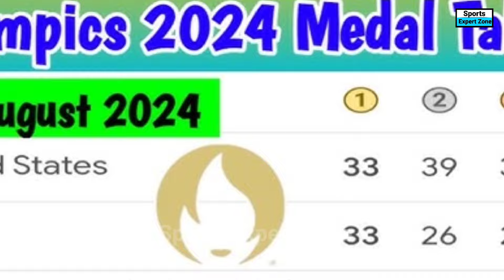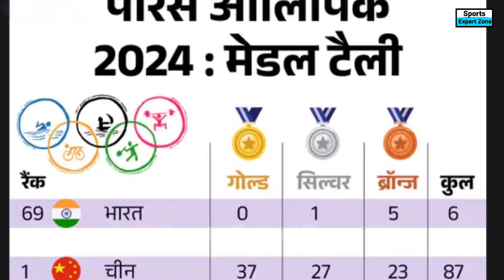Paris Olympic 2024 Medal Tally - Medal Tally Olympic 2024 11 August - India Medals in Olympic 2024 l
Paris Olympic 2024 Medal Tally - Medal Tally Olympic 2024 11 August - India Medals in Olympic 2024

HasTags :-

Peris Olympic 2024
Peris 2024 Olympic
paris olympics 2024
olympics 2024
Paris Olympic Today Medal Tally
Paris Olympic India Medals List
Paris Olympic 2024 Medal Tally
Olympic 2024 India Medals List
Paris Olympic 2024 Medal List
Neeraj chopra ka Final Match kab hai
India ne Olympic mein kitne medal jite Hain
Medal tally Olympics 2024
Medal teble Olympic 2024
Olympics 2024 medal tally
Paris Olympics medal tally 2024
Medal list Paris Olympics 2024
 8 August Medal teble Olympics
 neeraj Chopra olympics 2024
India medal tally olympics
India olympics 2024
Olympics 2024 Medal list
Olympics 2024 india medals
India medals in Olympics 2024
8 August Olympics medal tally
 Olympics 2024 india medal list
 India Olympics 2024 medals
paris olympics 2024 live
paris olympics
2024 olympics
olympics 2024 paris
paris 2024
paris 2024 olympics
paris olympics 2024 opening ceremony
olympic games paris 2024
olympics
paris olympics 2024 opening ceremony live
2024 paris olympics
Paris Olympics 2024 medal tally
Paris Olympics 2024 medal list today
Paris Olympics 2024 medals list
Medal tally Paris Olympics 2024
Medal table paris Olympic 2024
Paris Olympics 2024 manu bhaker
Manu bhaker paris Olympic 2024
Manu bhaker bronze medal
Manu bhaker won paris Olympic bronze medal
Paris Olympics Manu bhaker bronze medal
Neeraj chopra medals table 2024
Paris Olympics games medal tally
PV Sindhu badminton Paris Olympic
Paris Olympic 2024 PV Sindhu
Manisha Batra Paris Olympic table tennis
Indian hockey team Paris Olympic 2024
Paris Olympic 2024 Indian hockey team
Neeraj Chopra Paris Olympic 2024 match
Indian player schedule Paris Olympic 2024India medals in Olympics 2024
medal tally 2024 Olympic
Olympic medal list 2024
Olympic medal table 2024
Medal tally 3 August Paris Olympics
Olympics 2 August india results
2 August india olympics results
Paris Olympics India medals
Paris Olympics 2024 India schedule
Paris Olympics 2024 india medals
Medal tally today Olympics
Olympics medal tally 2024
Olympics medal list 2024
Olympics 2024 medals tally
Paris Olympics 2024 neeraj Chopra
paris Olympic 2024 india schedule today
medal list
medal tally
Indian players matches Paris Olympics 2024
neeraj Chopra 2024 Olympics
india 2024 Olympics
medal list 2024 Olympics
Olympics 2024 today medal list
hockey 2024 Live
India hockey live match
lakshay sen In semifinal
lakshay sen Badminton live
lakshay sen Olympics 2024